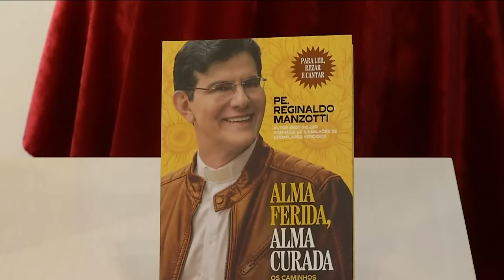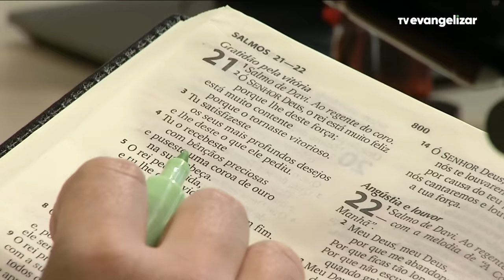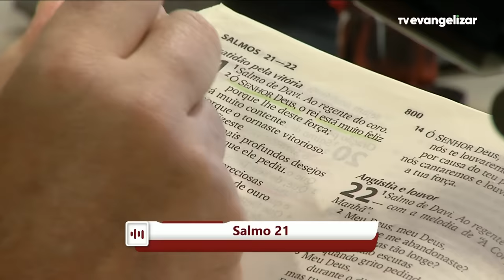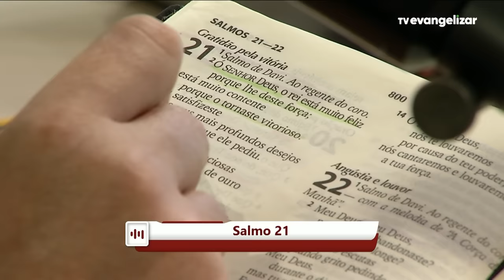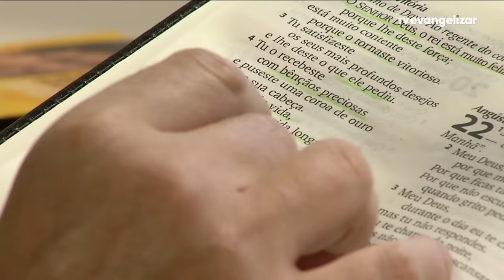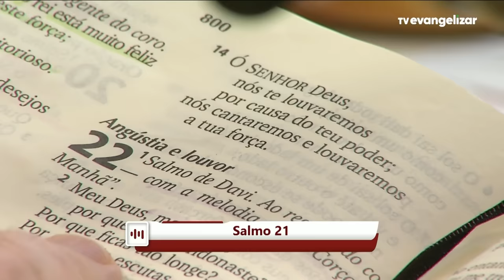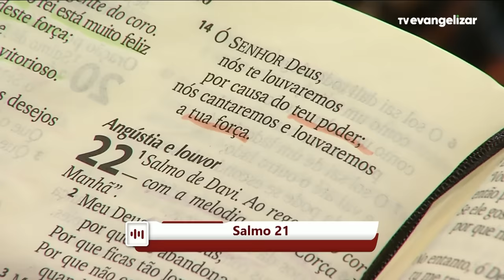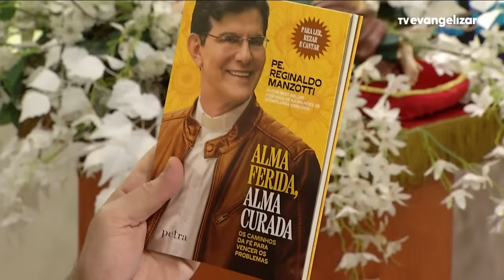Experiência de Deus | 12/03/24 | 2º DIA DA NOVENA DE SÃO JOSÉ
2º DIA DA NOVENA DE SÃO JOSÉ

12/03/24